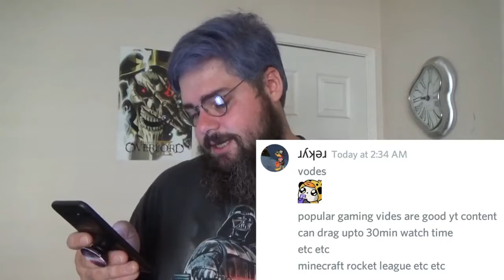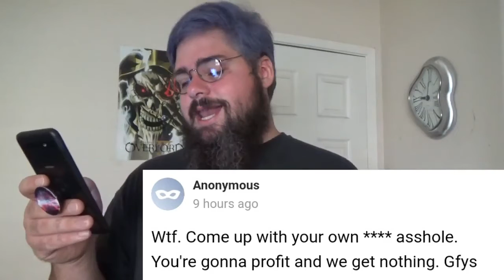DrapChat: New Ideas